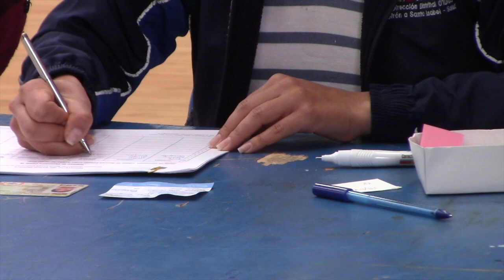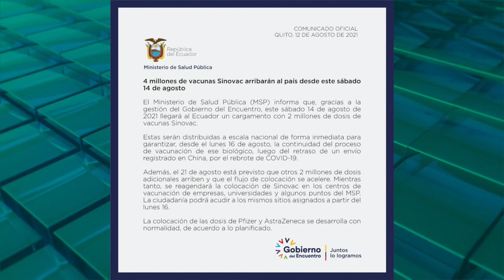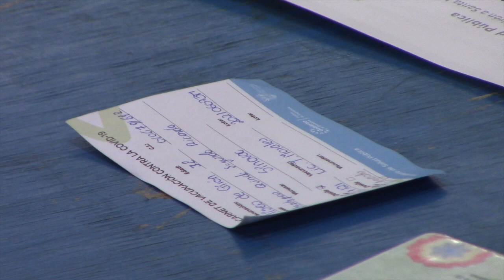El punto de vacunación se cierra en Girón hasta el dia lunes 16 de agosto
Desde inicios de este mes, a nivel nacional, el proceso de vacunación del gobierno se ha enfocado a la aplicación únicamente de las segundas dosis.

El proceso, denominado 9-100 desde este miércoles en la tarde, ha tenido inconvenientes debido a la falta de las dosis de la marca Sinovac en el cantón Girón. Al medio día de hoy jueves el recinto, luego de agotar todo el stock cerró sus puertas y permanecerá así hasta el lunes, en que se asegura que llegarán nuevas dosis.